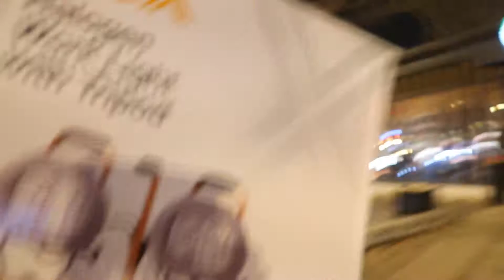6 HOURS OF DANCING ON CEMENT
Come see the show!